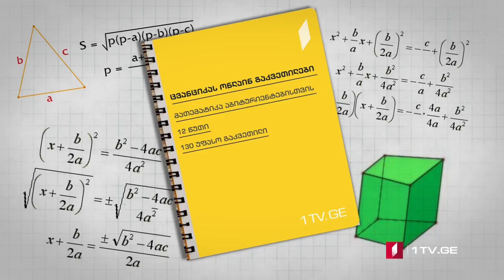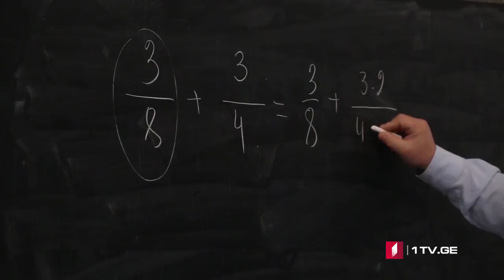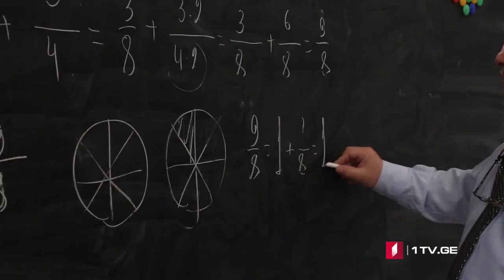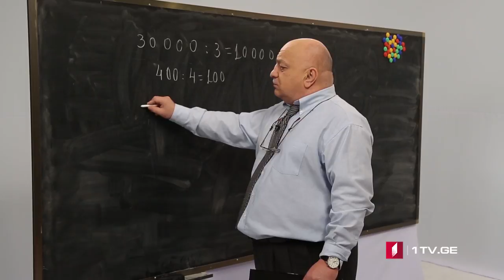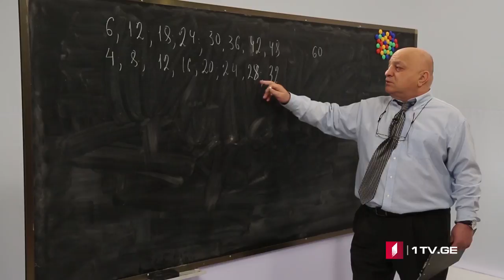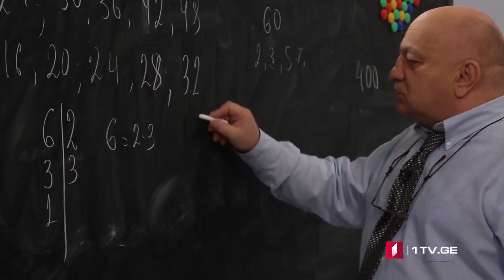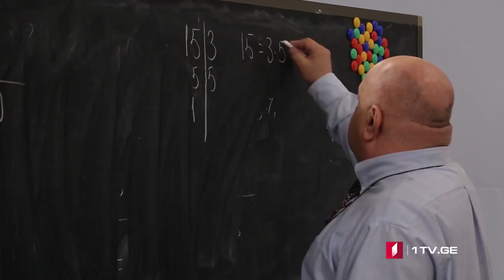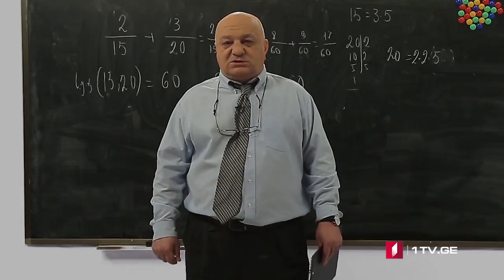ცვანციკას ონლაინ გაკვეთილები - ორი რიცხვის საერთო უმცირესი ჯერადი